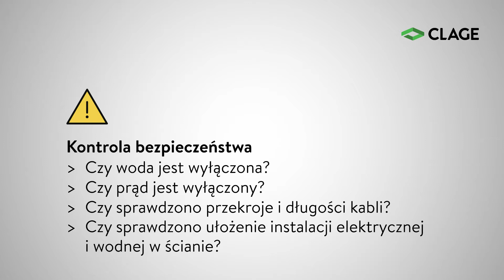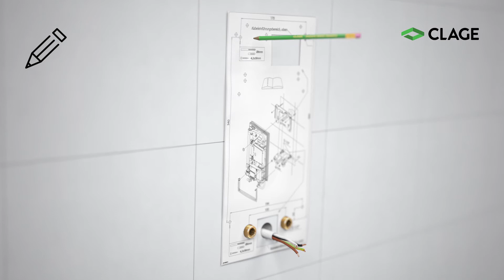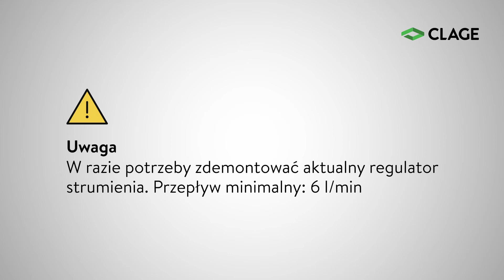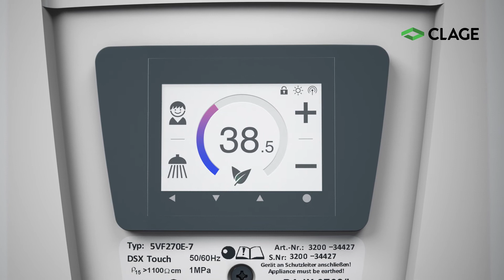DSX Touch - Przepływowy podgrzewacz - Film montażowy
😀  W pełni elektronicznie regulowany przepływowy podgrzewacz wody z wyświetlaczem dotykowym i zdalnym sterowaniem radiowym do komfortowego i oszczędnego zaopatrzenia w ciepłą wodę jednego lub kilku punktów poboru

Ustawianie temperatury, programowanie indywidualnych profili użytkownika oraz podgląd parametrów zużycia na panelu dotykowym

Zawsze dokładna co do stopnia temperatura w zakresie 20 °C do 60 °C dzięki TWIN TEMPERATURE Control TTC® i dynamicznej regulacji prze­pływu SERVOTRONIC®

Atrakcyjne wzornictwo i bardzo płaska budowa

System grzałki nieosłoniętej IES® odpowiada za dłuższą żywotność, mniejsze zwapnienie oraz jest efektywny i łatwy w serwisowaniu

Elektroniczny system zabezpieczeń z rozpoznawaniem pęcherzyków powietrza, wyłącznikiem termicznym i ciśnieniowym

Multiple Power System MPS® ustawia maksymalny pobór mocy urządzenia podczas instalacji na 18, 21, 24 lub 27 kW

Bezproblemowy montaż dzięki swobodnej przestrzeni montażowej i różnym możliwościom przyłącza

Zdalne sterowanie radiowe dostępne w zakresie dostawy

Może być sterowany przez tablet lub smartphone (od iOS 9 / Android-OS 4.4) – konieczny jest w tym wypadku CLAGE Home Server i app »Smart Control«

Możliwa współpraca z kolektorem (temperatura na wlocie ≤ 70 °C)